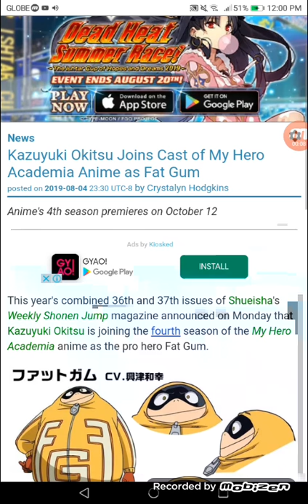Kazuyuki Okitsu Joins Cast of My Hero Academia Anime as Fat Gum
Anime's 4th season premieres on 10/12